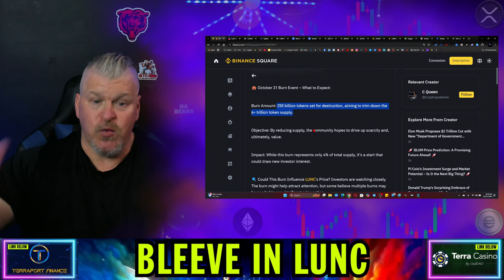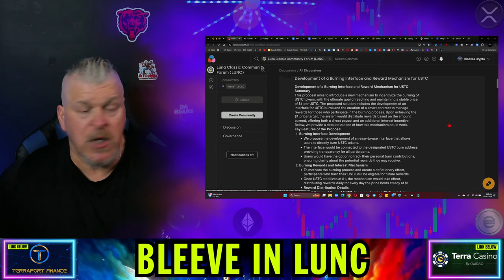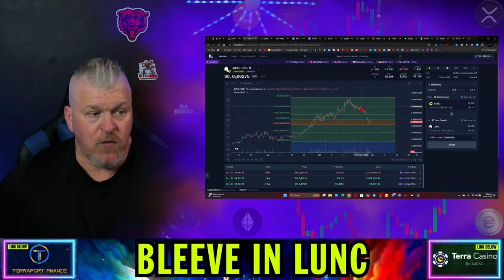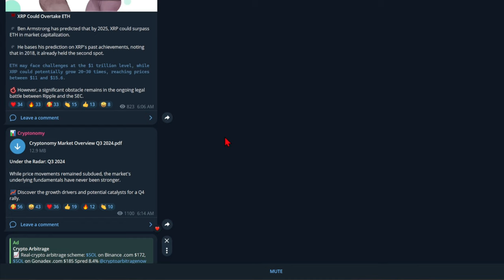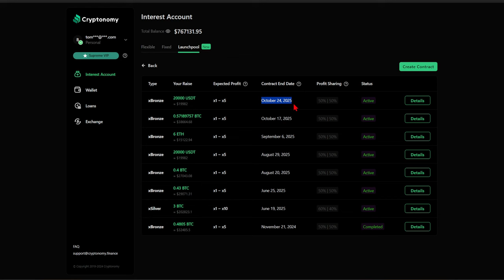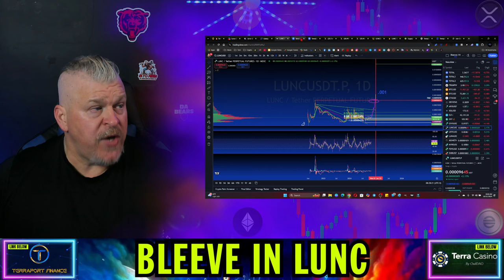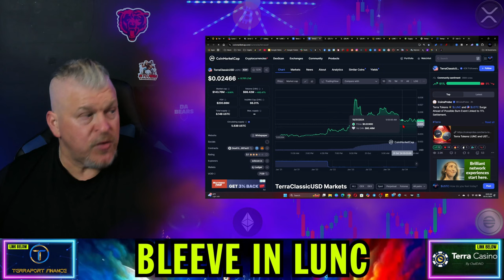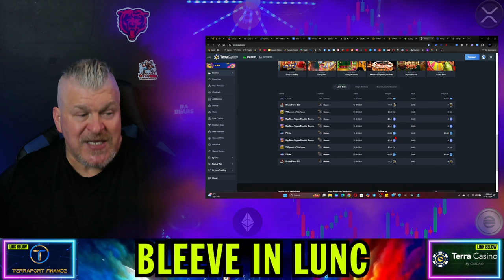TERRA LUNA CLASSIC BURN IS HERE! HOW HIGH?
CRYPTO WALLETS
🪙 ERC-20 Wallet: 0xD507c4eEf733dfC3AB7A145b0367a867a6C45e0C
🪙 BTC Wallet: bc1qsu5c76jkw08a0eqkfkzgcfya99vle3kxe93a3u
🪙 Solana Wallet: FKQssfYgC2qrENwG2cyJyqH7hEYxFWH149zFrGx5Tuj8
🪙 Terra Luna Wallet: terra1ecl4l7yp5cqzgl0hdrlxp8lwjrr6epdv43scsc